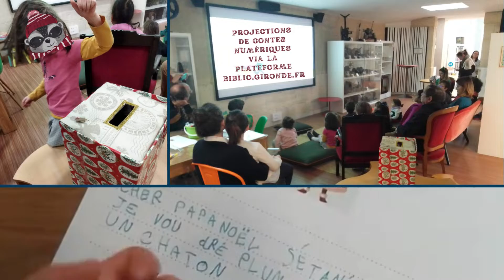[dimanche à la bib !]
Pour cette saison culturelle 22/23, le Polyèdre, Médiathèque Ville de Bazas, ouvre ses portes un dimanche matin par trimestre.
Cette première rencontre dominicale a réuni les familles autour de la préparation des fêtes de fin d'année : décorations, lettre au Père Noël, contes numériques, projetés via la plateforme biblio.gironde.fr, goûter et pour finir, le sapin !